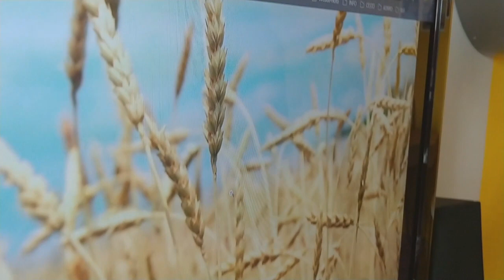Królestwo Boże cz. 2 - ZASIEW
Jezus mawiał, że królestwo boże jest wśród nas. i rzeczywiście im więcej jego świętej obecności w nas, tym bardziej jego królestwo staje się naszym udziałem. o tym jak ono wzrasta w nas - opowiada jezus, porównując je do zasiewu. piękne porównanie, idealne, by o nim opowiedzieć dzieciom.